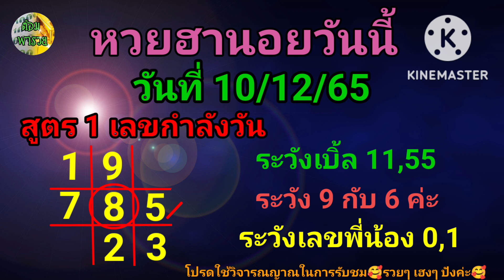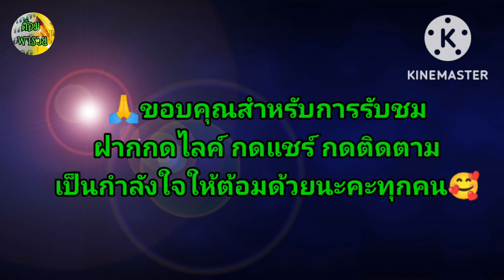รวยหวยฮานอยวันนี้ วันที่ 10/12/65@ต้อม พารวย